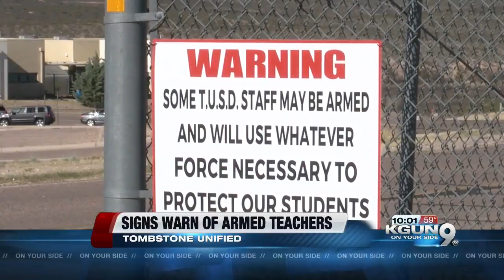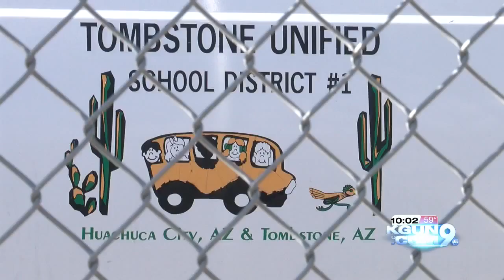Tombstone Unified post signs of armed staff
In the heels of marches happening across the country regarding safer schools - Tombstone Unified School district has posted warning signs for anyone trying to put their students in danger.